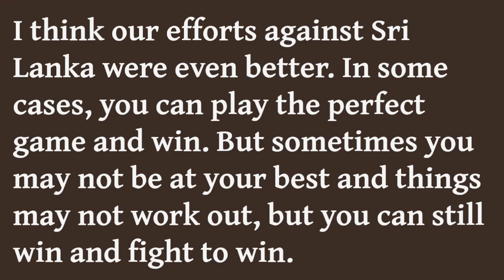Asia Cup 2023 India’s win against Sri Lanka was more satisfying than against Pakistan, says Rahul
Social Media, Say Hello...❤

INDIA vs. SRI LANKA Final MAtch Live - IND vs. SL Asia cup Live Score
Asia Cup 2023 Final: India vs. Sri Lanka – Live Updates, Match Today, Weather Report, Head-to-Head (IND vs. SL), Playing XI, Rohit Sharma, Dasun Shanaka, Match Results, Asia Cup 2023 Winner

Asia Cup 2023 Final: Weather Report
Asia Cup 2023 Final: IND vs SL Head-to-Head
Team Updates
Asia Cup 2023 Final: Probable Playing 11s

INDIA playing 11: Rohit Sharma(C), Shubman Gill, Virat Kohli, KL Rahul, Ishan Kishan, Hardik Pandya, Ravindra Jadeja, Washington Sundar/Shardul Thakur, Jasprit Bumrah, Kuldeep Yadav, Mohammed Siraj

Sri Lanka Playing 11: Pathum Nissanka, Kusal Perera, Kusal Mendis(w), Sadeera Samarawickrama, Charith Asalanka, Dhananjaya de Silva, Dasun Shanaka(c), Dunith Wellalage, Dushan Hemantha, Kasun Rajitha, Matheesha Pathirana

Many clips in this video have been taken from many other videos that have been used under Section 107 of the Copyright Act 1976, allowance is made for "fair use" for purposes such as criticism, commenting, news reporting, teaching, scholarship, and research.

If any person has objections to the clips used in this video, then he can contact the channel manager.